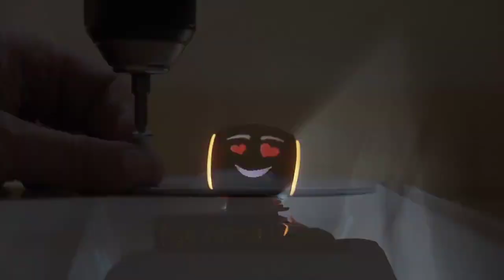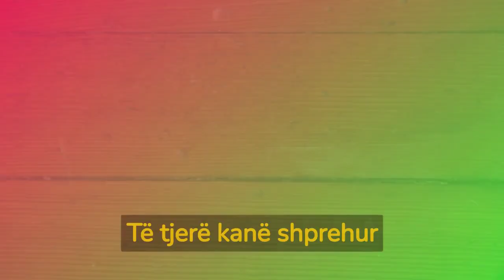Popullariteti i programit të inteligjencës artificiale ChatGPT dhe rreziqet që paraqet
Senatori demokrat Ron Wyden, sipas një ndihmësi të tij, theksoi nevojën për t’u siguruar që Inteligjenca Artificiale të mos përfshijë paragjykime, që do të çonin në diskriminim në botën reale.

Një firmë ligjore, aktiviteti i së cilës përqëndrohet në përgjegjësitë e Inteligjencës Artificiale, vuri në dukje shqetësimet mbi sigurinë kombëtare, duke paralajmëruar për mundësitë që aktorë keqdashës, brenda dhe jashtë vendit, që kanë interesa të kundërta me Shtetet e Bashkuara, t’i përdorin këto sisteme për krijimin e materialeve të pavërteta dhe dëmshme.

Shumica e shqetësimeve rreth programit ChatGPT vijnë nga profesorët, të cilët shprehin frikën mbi mashtrimet e mundshme në shkolla dhe universitete si dhe plagjiaturën.

Të tjerë kanë shprehur shqetësime se programi kompjuterik mund të përdoret për përhapje të lajmeve të rreme.

Në një deklaratë kompania OpenAI tha se “ne nuk duam që ChatGPT të përdoret për mashtrime në shkolla, ose kudo tjetër, prandaj jemi duke punuar në krijimin e masave zbutëse për të ndihmuar këdo që të identifikojë materialet e krijuara nga ky sistem”.

Vetë programi ChatGPT dha një përgjgije interesante kur u pyet se si duhet të jetë i rregulluar:

“Si një model neutral i gjuhës së inteligjencës artificiale, unë nuk kam një qëndrim ndaj ligjeve specifike, që mund, ose nuk mund të miratohen për të rregulluar sistemet e inteligjencës artificiale si unë”, u përgjigj vetë sistemi.